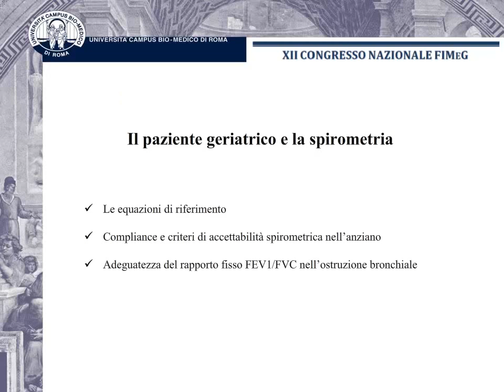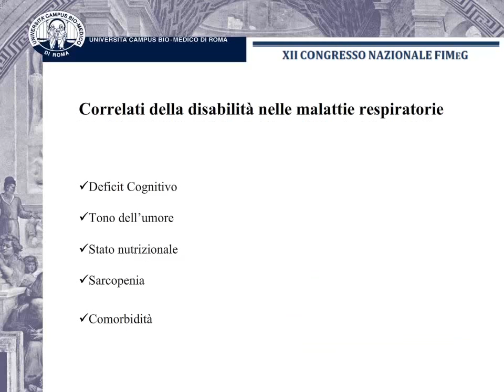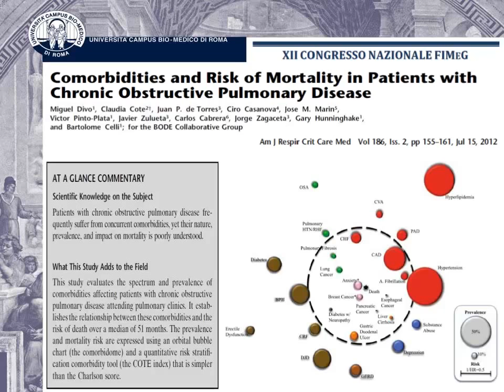Disturbi respiratori e disabilità (S. Scarlata)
PROF. SIMONE SCARLATA - "XII° Congresso Nazionale FIMeG 2018" - Seconda Giornata 09 Febbraio 2018 presso Centro Congressi - Casa dell'Aviatore - Viale dell'Università 10 - Roma.